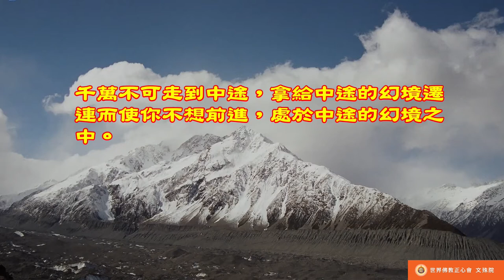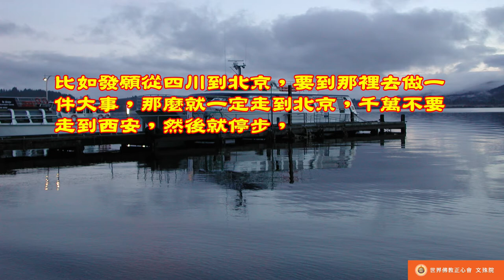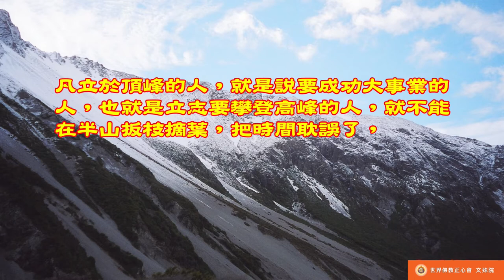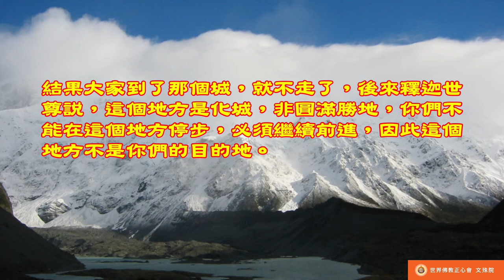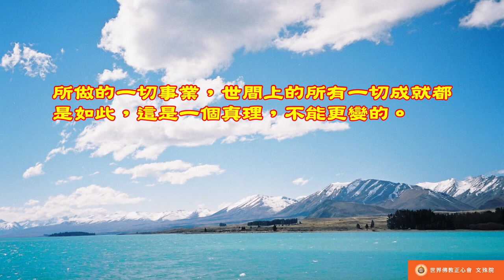佛教正心會Youtube頻道 | 南無第三世多杰羌佛 世法哲言48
或發其願，立志當圓，弗可行中幻境之遷而致步不前，志于頂峰之士，勿以半山摘葉攀枝，為化城之品而留其步，如是之行終無所願，焉得絕頂之峰也，萬法如是耳。